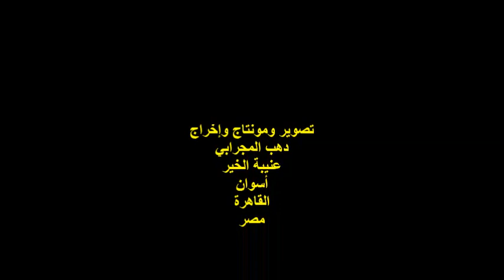ندوة زمن الفن الجميل/الفنان المهندس/عادل شاهين/الخميس 24/3/2022/سينما الحضارة/دار الأوبرا المصرية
أمسيةٌ ثقافيةٌ
ندوة زمن الفن الجميل
الفنان المهندس / علي شبانة
إحياء ذكرى العندليب / عبد الحليم حافظ
الفنان المهندس / عادل شاهين
المكان : سينما الحضارة 2 / دار الأوبرا المصرية
مصر